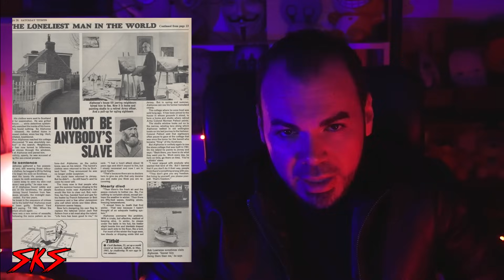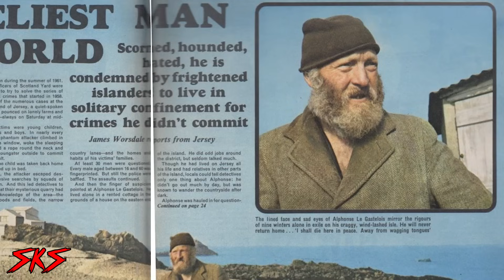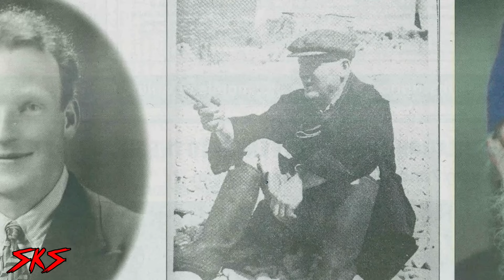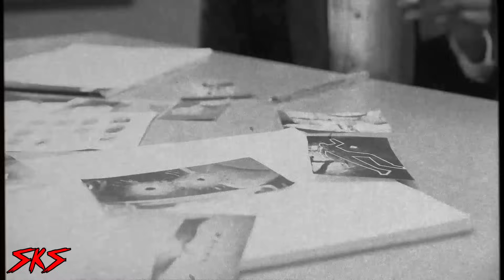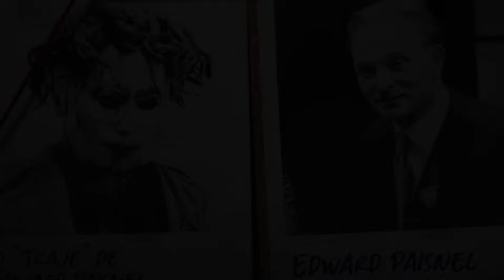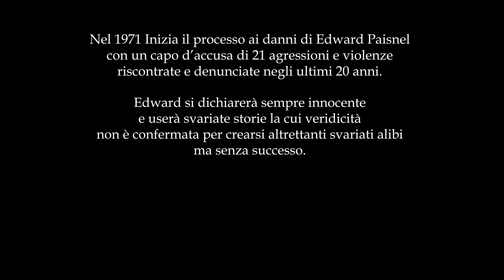L' UOMO MASCHERATO CHE TERRORIZZÓ UN' INTERA ISOLA - SKS TRUE CRIME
Edward Paisnel o come venne soprannominato, la bestia del Jersey ha terrorizzato un'intera isola e il resto d'europa con i suoi crimini al limite del credibile. E' stato lui e il suo caso true crime terrificante e inquietante che ha ispirato decine e decine di film horror compreso Non aprite quella porta.
E' lui il protagonista della prima storia di SKS - Serial Killer Sconosciuti , una rubrica true crime che cerca di portare i casi più sconosciuti o poco conosciuti in Italia. Buona visione e soprattutto Buon Halloween e ricordatevi... di chiudere sempre le porte e le finestre della vostra casa...
▼▼CONTINUA SOTTO▼▼

✪  FUMETTO - JEFF REY KILLER LE ORIGINI
SU AMAZON

✪  FUMETTO - JEFF REY KILLER LE ORIGINI ( VOLUME 2 )
SU AMAZON

anche su Amazon

* CASE: In Win Case 309 BLACK
* Alimentatore: 750W 80 plus Gold
* Scheda Madre: B660M (HDMI-3.0 USB-2.0 USB-LAN)
* Scheda Video: RTX 3070 8Gb GDDR6
* Processore: Intel Core i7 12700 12 CORE / 20 THREAD
* DISSIPATORE A LIQUIDO AIO 360MM

Se sei un artista che ha disegnato una delle immagini da me usate in video CONTATTAMI e inserirò i dovuti credits in descrizione